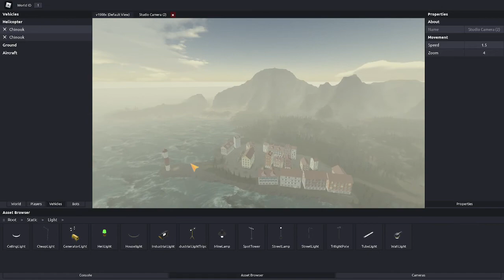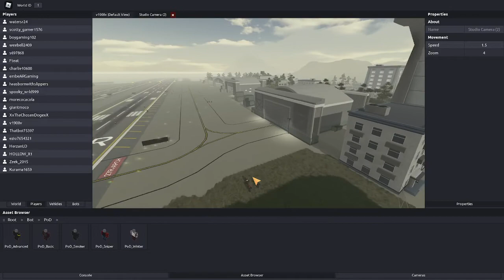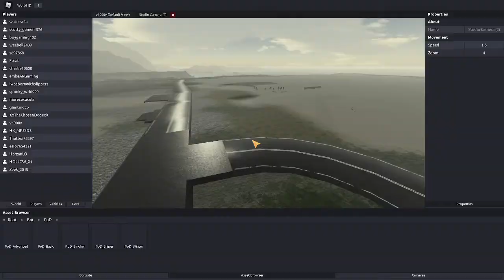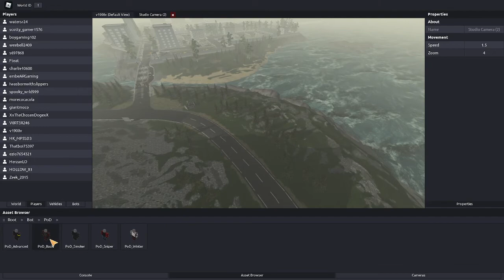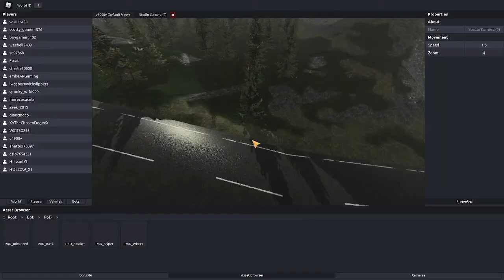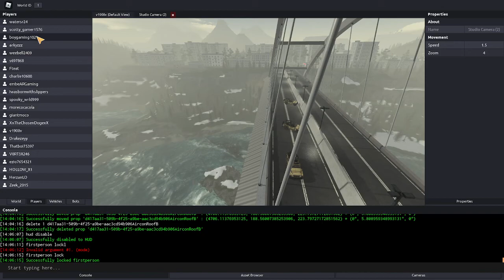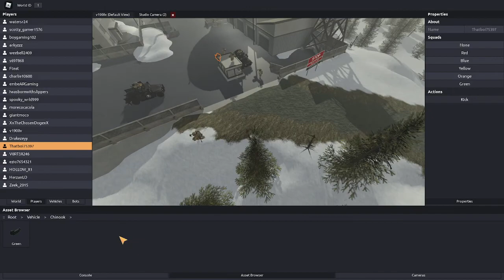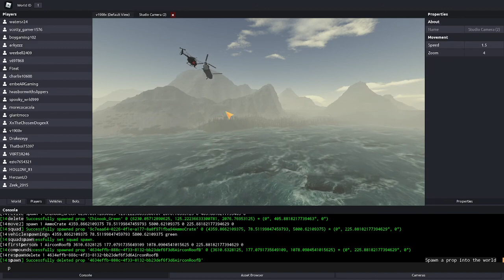Operation Platinum | BRM5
We kinda were abit unorganised due to everything we had originally spawned not working (giving us like 60k lag) so we had to reset the map. Anyways W operation fr